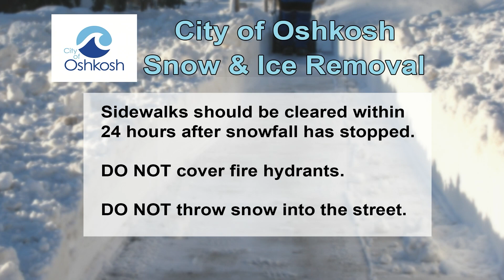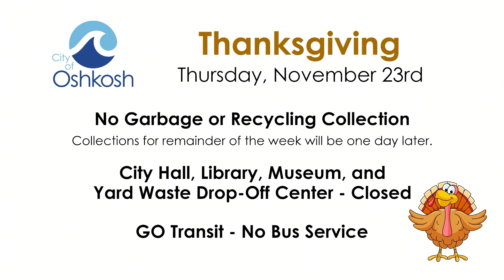City Manager's Report 11/22/23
Municipal updates and a preview of the November 28th Oshkosh Common Council meeting.